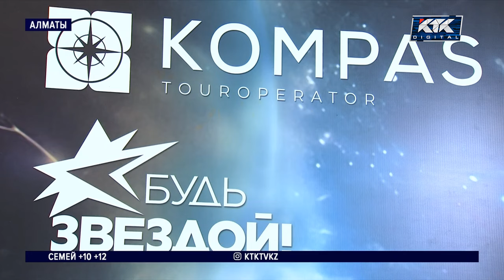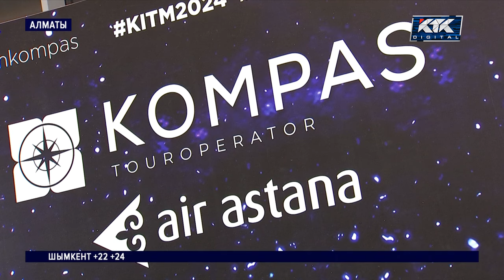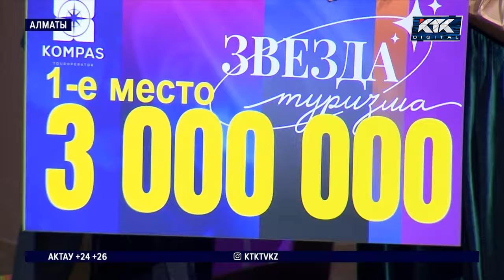«Звезду туризма» выбрали на республиканском конкурсе в Алматы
На туристическом рынке Казахстана появились новые звезды. В Алматы завершился республиканский конкурс, который так и называется – «Звезда туризма». В нем участвовали 250 компаний из разных городов. Но в финал вышли только 12. Знаменитости в жюри оценивали умение руководителей турфирм рекламировать себя и популярные направления. Победитель получил 3 миллиона тенге.